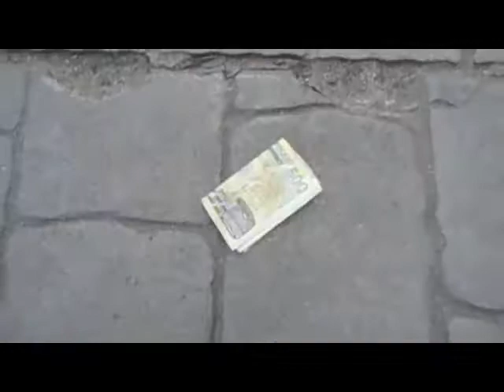TOMASINO NSTP: MAKATAO & MAKALIKASAN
UST NSTP: MAKATAO & MAKALIKASAN
C-SCI6 PRESENTS
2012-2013